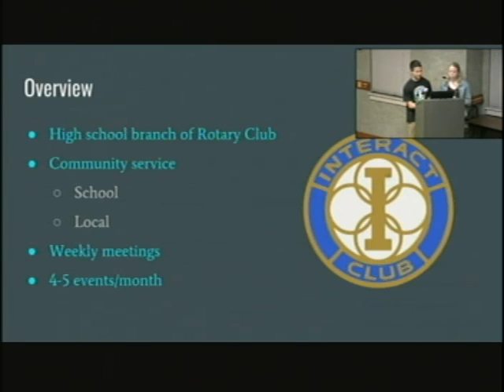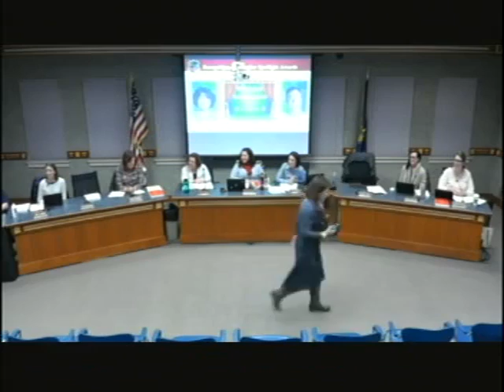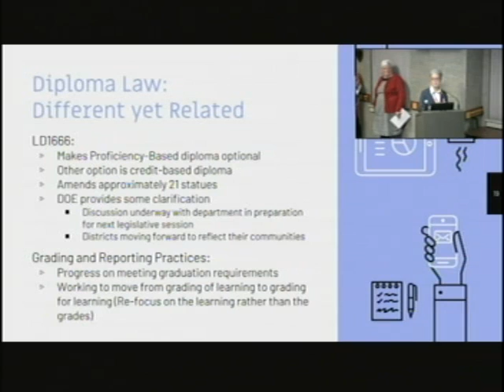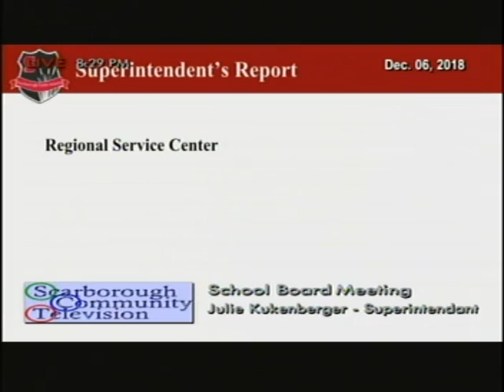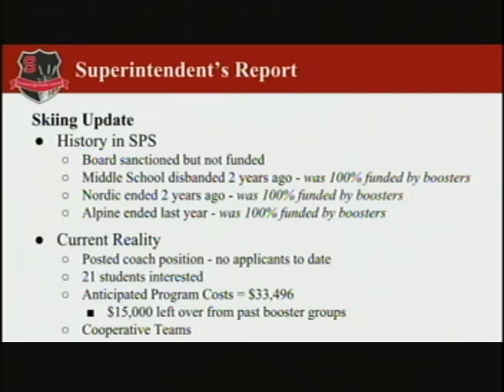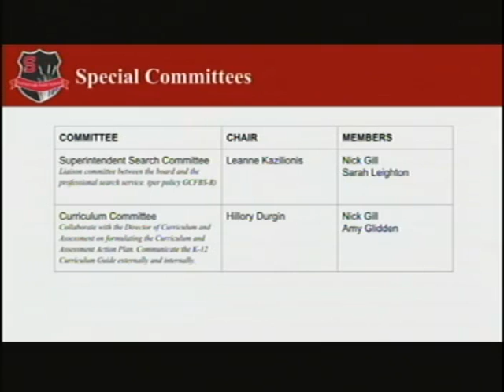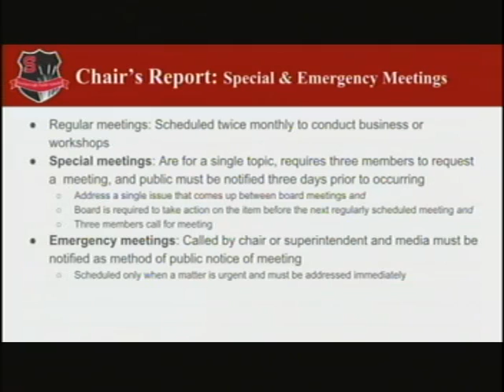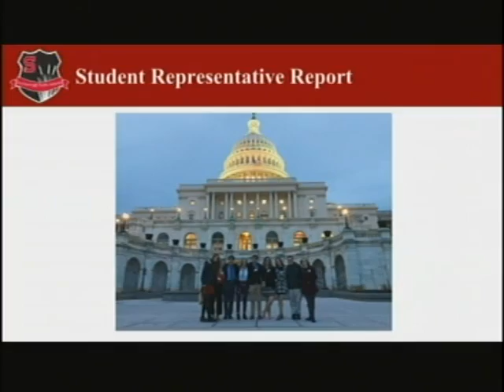School Board, Dec. 6, 2018, Scarborough, Maine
School Board, Dec. 6, 2018, Scarborough, Maine meeting. 3:34:00